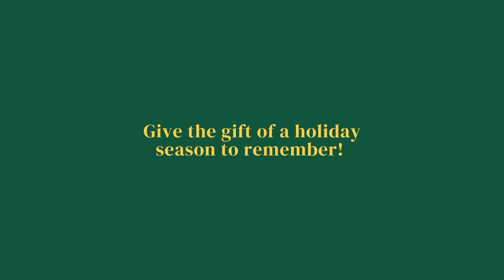YWCA Adopt a Family 2024